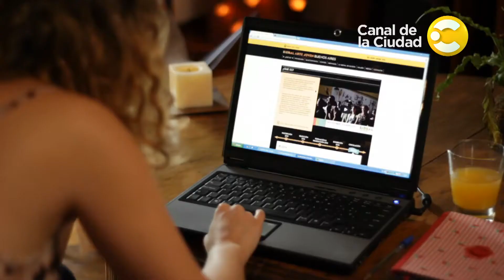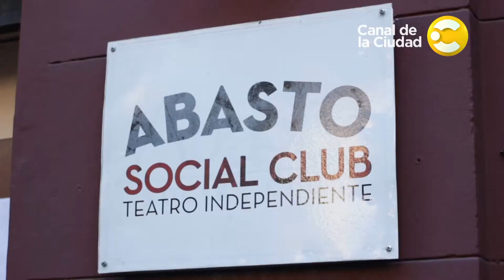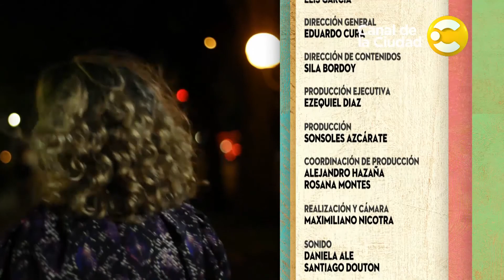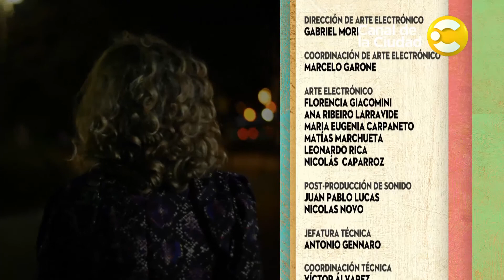¨Todos mis miedos¨ de Nahuel Cano en la Bienal arte joven - programa 11